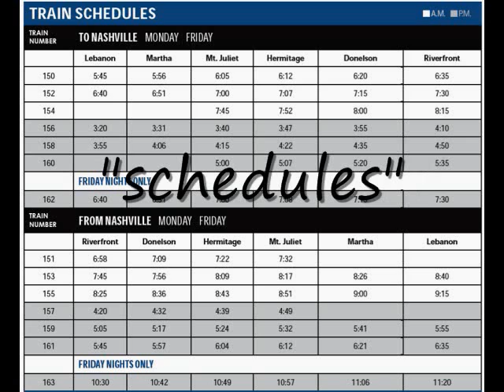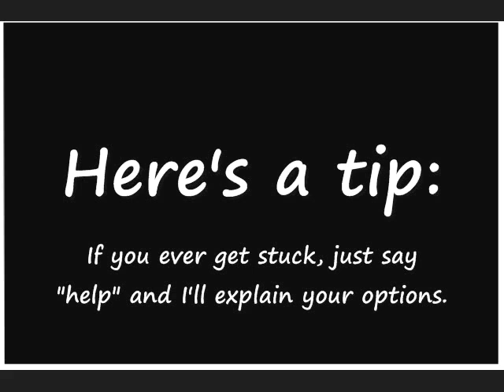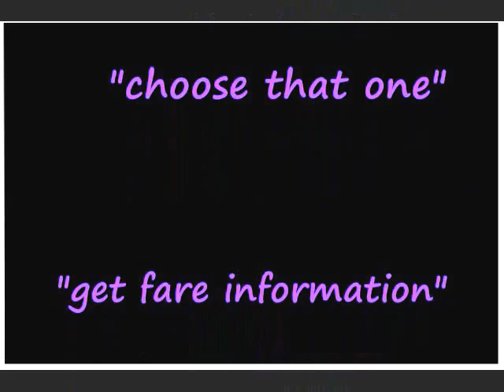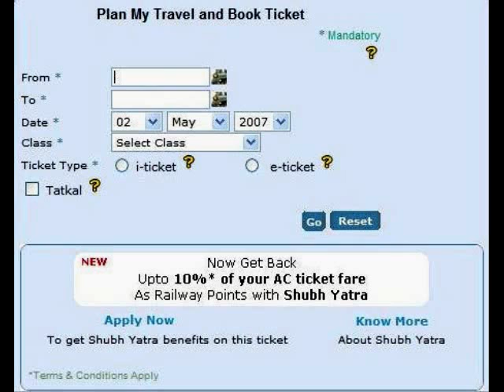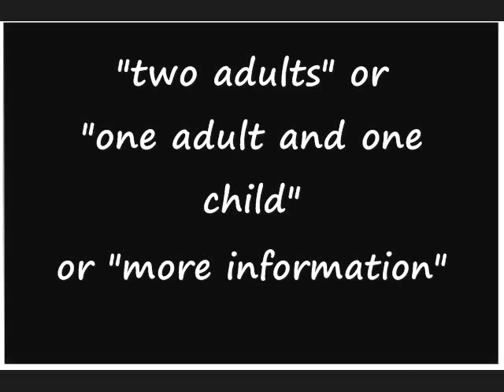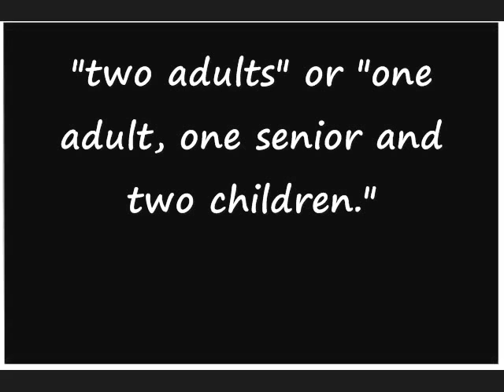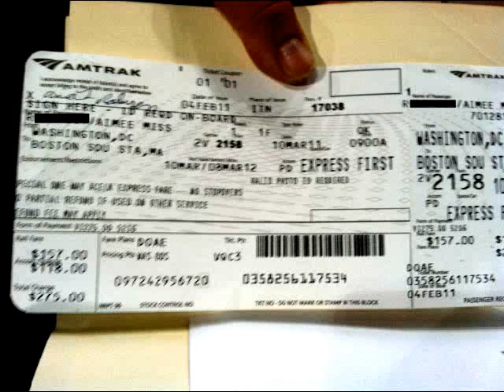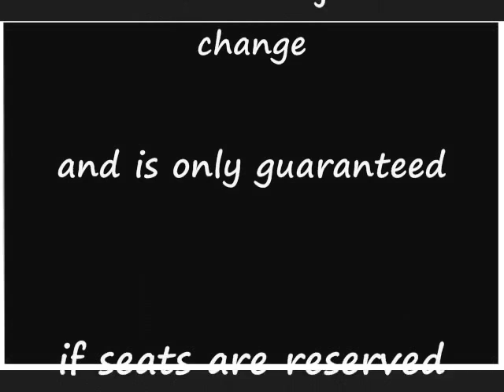Amtrak interactive voice response system - ESL recording with hints for listening practice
This is a recording from Amtrak's interactive voice response system. The target audience for this video is people who are learning English as a second language.

I have slowed down the audio by 10% and added visual/text prompts for key information.

I suggest watching with the subtitles turned off the first few times.

Try to answer the following questions:
How old do you have to be to get a senior citizen discount?
Where are the travelers going from?
Where are the travelers going to?
What is the train number?
What day/time are they travelling?
When does the train arrive?
How many people are travelling?
What type of ticket did they ask about?
How much do the tickets cost?
Did the caller make a reservation?